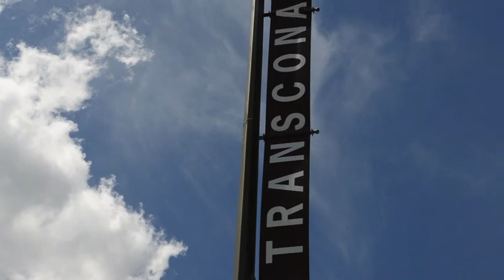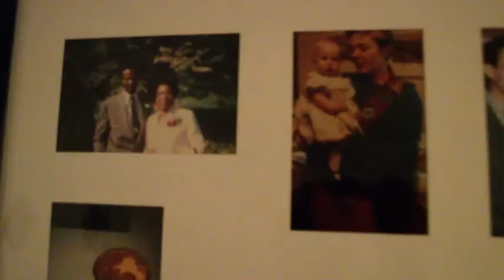Grateful - Phareke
My First Home Vid.. Word!